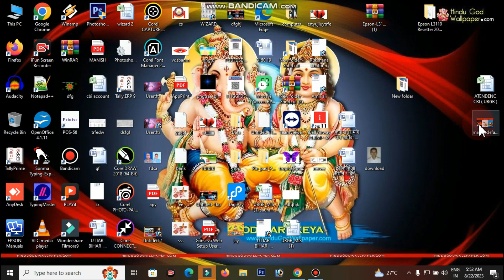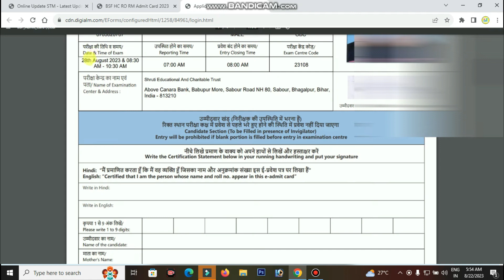BSF HC RO RM Admit Card 2023 Download Link / BSF HC RO RM Admit Card 2023 Download